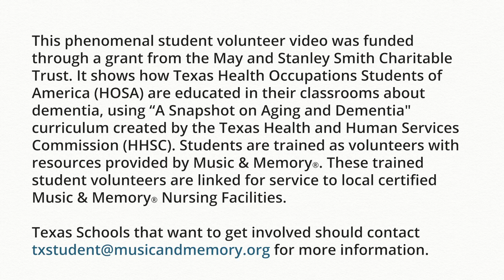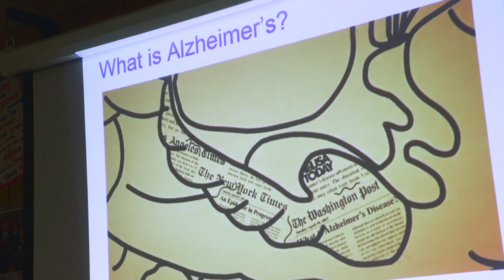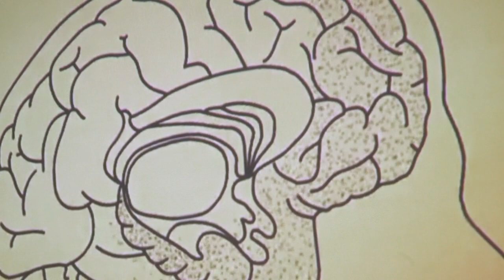MUSIC & MEMORY® HOSA Student Training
This phenomenal Student volunteer video was funded through a grant from the May and Stanley Smith Foundation. It shows how Texas Health Occupations Students of America (HOSA) are educated in their classrooms about dementia, using   “A Snapshot on Aging Dementia" curriculum created by the Texas Health and Human Services Commission (HHSC).  Students are trained as volunteers with resources provided by Music and Memory.  These trained student volunteers are linked for service to local certified Music and Memory Nursing Facilities.